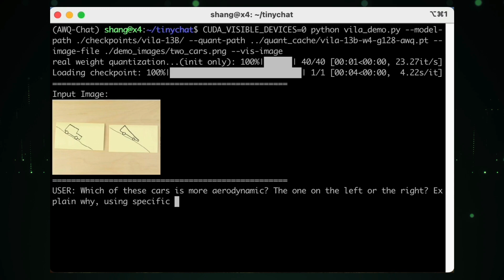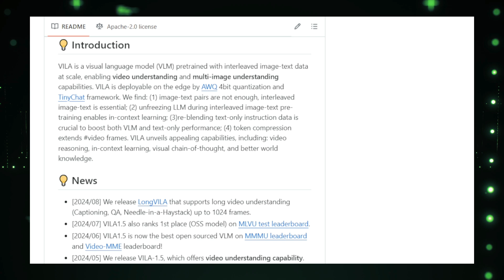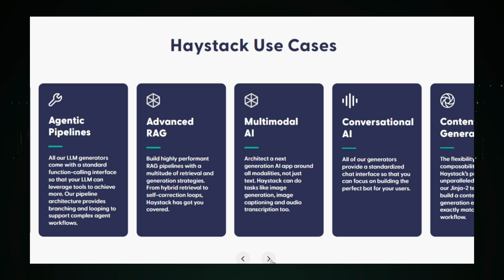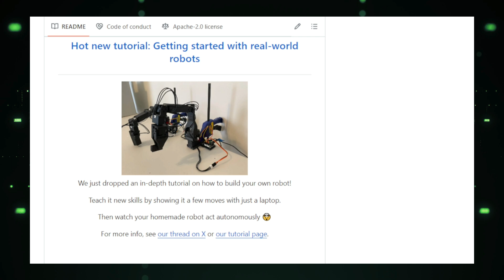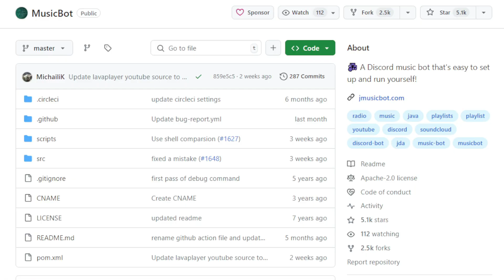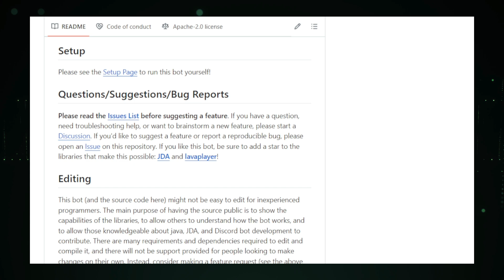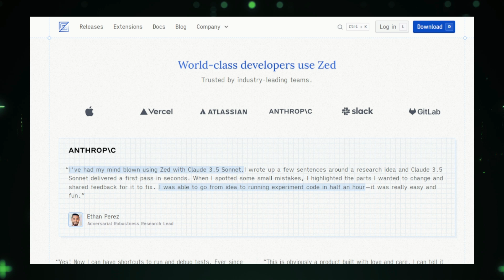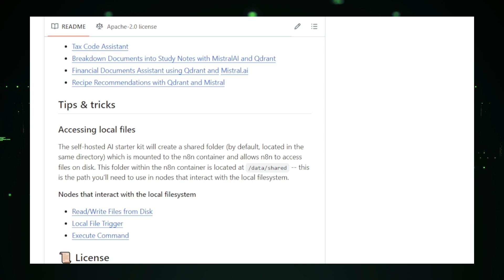Top Trending Open-Source GitHub Projects This Week: AI Agents, Code Editors, and Business Assistants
"🚀In this week’s roundup of the top trending open-source GitHub projects, we dive into innovative tools that are reshaping the developer world. Explore AI agents like Agent K that evolve on their own, powerful code editors like Zed, and AI-powered business assistants like Midday. Whether you're a developer, researcher, or AI enthusiast, these projects are packed with features that can take your workflow to the next level.

📌 Timestamps :
00:00 - Intro Part
00:26 - Agent K
01:52 - VILA
03:26 - Haystack
05:03 - AI Artifacts
06:32 - LeRobot
08:01 - Midday
09:27 - JMusicBot
10:49 - OpenHands
12:15 - Zed
13:42 - Self-hosted AI starter kit